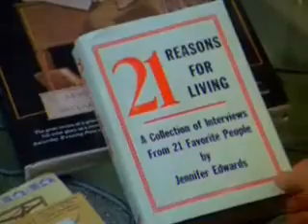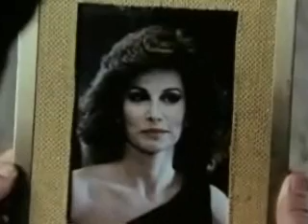Missing You Now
I know it's unusual to see one Hart without the other, but if so they sure are missing their absent half. Love the song and wanted to do a vid on it.